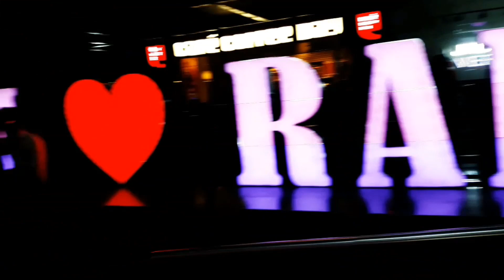ranchi nucleus mall at jharkhand|Rohan Gents Parlour|Ranchi BigBazzar,Kfc,Dominous,Pvr cinema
Ranchi biggest and Lazazb Mall At Ranchi..